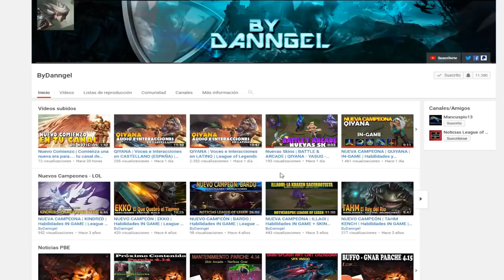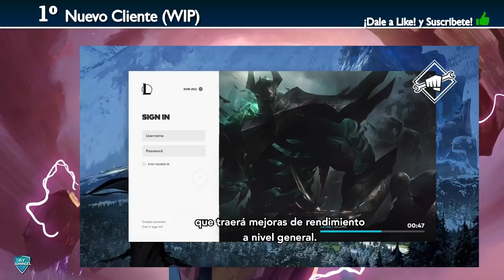NoticiasLOL | RIOT PLS: Nuevo CLIENTE y REGISTRO DE MUERTES *Para el 9.14* | LOL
El jefe de producción nos trae buenas novedades unas grandes mejorar para el LOL en sí! Nuevo cliente y nuevo registro de muertes!